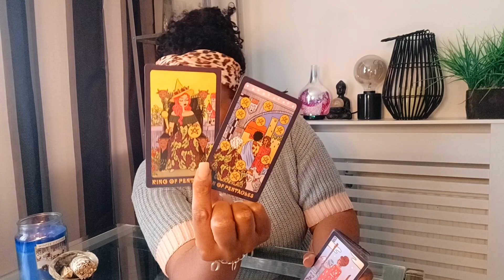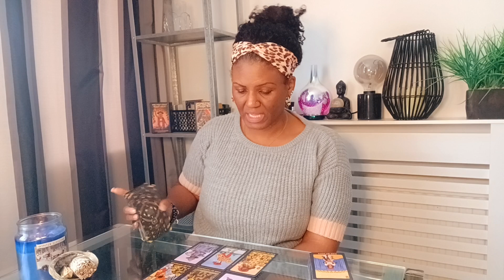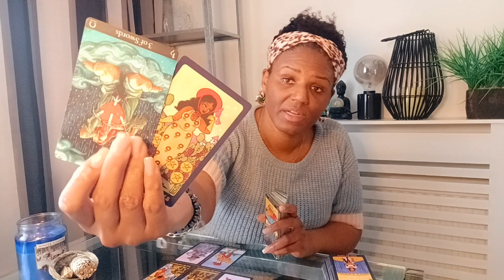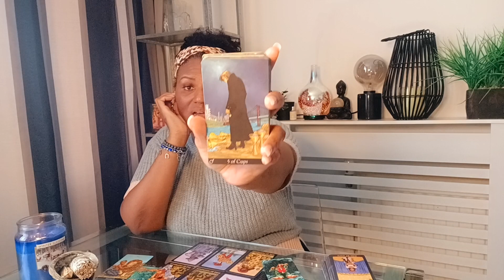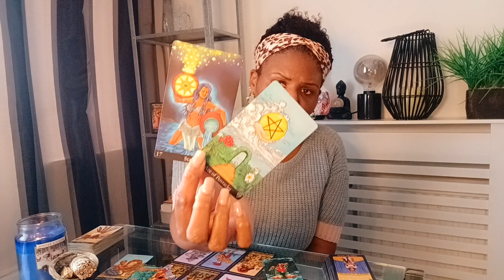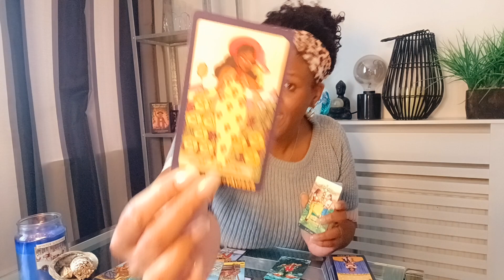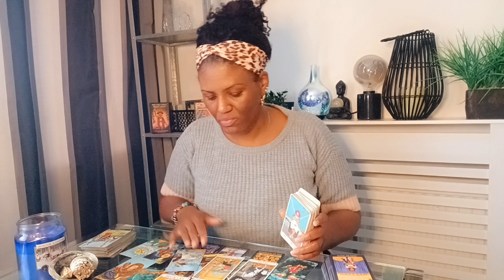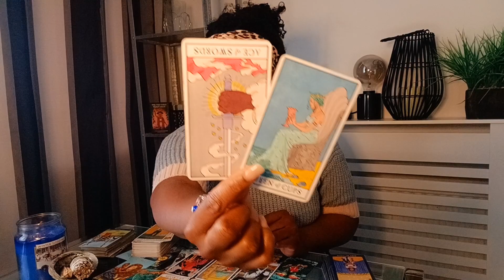Capricorn ♑️ "DON'T EAT THE CANDY!" this person is a CHEATER! if you let them they will ..